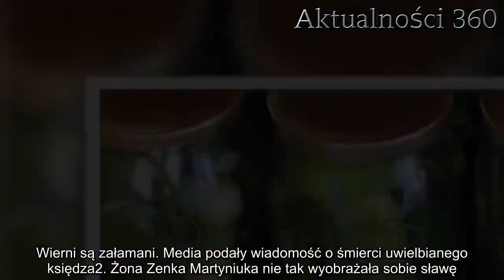Polacy pogrążeni w żałobie modlą się za jej duszę. Umarła córka, Norbi walczył o jej życie | Aktualn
Polacy kibicowali i wspierali ją w walce z niezwykle trudną chorobą, teraz została im modlitwa za jej duszę. Zmarła 16-letnia dziewczynka, w walce z chorobą pomagał jej choćby Norbi.   Polacy zasmuceni finałem historii 16-letniej Karoliny Wozowicz. Gdy dziewczynka zachorowała na nowotwór i sprawa została nagłośniona, wiele osób chciało jej pomóc. Zbierano dla niej pieniądze, zaangażowali się nawet celebryci, w tym wokalista Norbi. Niestety, pomimo ogromnej woli walki, nie udało się pokonać białaczki. Polacy zmobilizowali się do pomocy nastolatce. Walczył również Norbi  16-latka pochodziła z niedużego Kotomierza położonego w okolicach Bydgoszczy. W 2010 roku wykryto u niej nowotwór, który zajął 92% jej szpiku kostnego. Niezbędne było trudne leczenie. W 3 lata udało się oddalić widmo skutków choroby, wyniki badań były bardzo obiecujące. Niestety, w 2016 roku choroba wróciła ze zdwojoną siłą. Chemia wyniszczała organizm Karoliny - cierpiała z powodu posocznicy, wstrząsu septycznego, zapalenia trzustki i padaczki polekowej.    Na początku 2018 roku wiadomo było, że Karolina będzie potrzebowała kosztownego leczenia, którego wartość oszacowano na 2 miliony złotych. Zbiórka została rozpowszechniona w social media. Znalazły się tysiące darczyńców, a do akcji włączyli się celebryci. Oprócz wcześniej wspomnianego Norbiego w sprawę zaangażowała się Martyna Wojciechowska, Magdalena Popławska, czy Krzysztof Baranowski. Wsparcie celebrytów sprawiło, że zbiórka trafiła do jeszcze większego grona osób. Smutny koniec pięknej historii. Polacy w żałobie      Niestety, mimo wysiłku lekarzy i zbiórki, Karolina zmarła. Różaniec w intencji jej duszy transmitowany był w internecie, oglądały go tysiące osób, które nie mogły być na miejscu, ale udzielały rodzinie duchowego wsparcia swoimi modlitwami i wyrazami współczucia. Rodzice byli szczerze poruszeni, że tak wiele osób chciało pomóc ich córce.  Dzisiaj grzeje: 1. Wierni są załamani. Media podały wiadomość o śmierci uwielbianego księdza2. Żona Zenka Martyniuka nie tak wyobrażała sobie sławę. Zdradziła, jak to jest mieć sławnego męża  - To niezwykłe, co się teraz dzieje. Na różańcu gromadzą się nie tylko nasi bliscy, przyjaciele, ale także ludzie, którzy pokochali Karolinkę, choć jej nie znali. Taka właśnie była. Ludzie ją kochali, a ona potrafiła odwdzięczyć się tym samym - opowiadała wzruszona mama Karoliny Wozowicz.   Najlepsze newsy dnia:     Źródło: Gazeta Pomorska   Następny artykuł  Nie przegap żadnych najciekawszych artykułów! Kliknij obserwuj pikio.pl na:  Google News